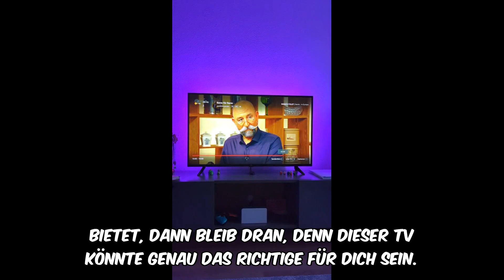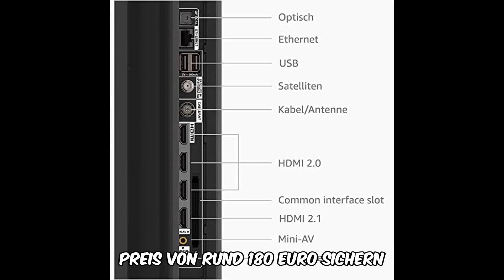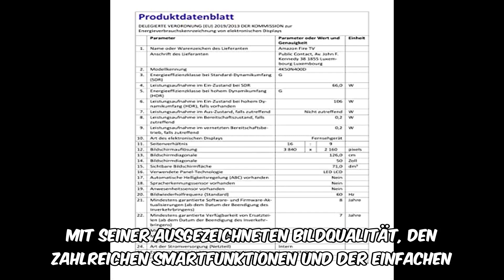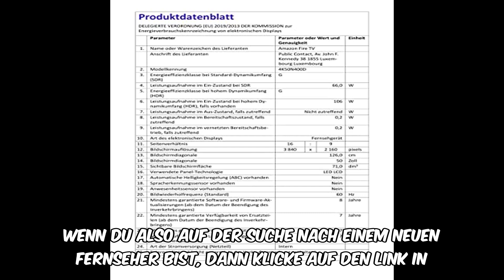Amazon fire tv 4-serie 50 zoll 4k uhd: lohnt sich der kauf?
➡️➡️ Schau dir dieses Produkt auf Amazon an

 In diesem Video bewerten wir den Amazon Fire TV-4-Serie Smart-TV mit 50 Zoll (127 cm), 4K UHD. Wir gehen auf die herausragenden Merkmale wie die 4K Ultra HD-Auflösung, HDR10, HLG und Dolby Digital Plus ein, die für ein beeindruckendes Seherlebnis sorgen. Mit der Alexa-Sprachfernbedienung wird die Bedienung zum Kinderspiel.

**Amazon Fire TV-4-Serie Smart-TV mit 50 Zoll (127 cm), 4K UHD** - Ein umfassender Testbericht

Erlebe ausgezeichnete Unterhaltung in 4K! Der Amazon Fire TV-4-Serie Smart-TV bietet eine atemberaubende Bildqualität mit lebensechten Farben und beeindruckenden Kontrasten. Dank der Unterstützung für 4K Ultra HD, HDR10 und Dolby Digital Plus werden Filme und Serien auf dem Bildschirm zum Leben erweckt.

**Hauptmerkmale:**
- **4K Ultra HD und HDR10**: Klarere und brillantere Bilder im Vergleich zu 1080p Full HD.
- **Alexa-Sprachfernbedienung**: Einfach per Sprachbefehl nach Apps, Filmen und Serien suchen.
- **Vielfältige Streaming-Optionen**: Zugriff auf Netflix, Prime Video, Disney+ und mehr.
- **Konnektivität**: 3 HDMI-Anschlüsse, HDMI eARC für Audiogeräte, integriertes WLAN und Bluetooth.

**Bewertungen:**
- **Matthias Jäckel**:

0:00 Begrüßung
0:03 Produktvorstellung
0:20 Hauptmerkmale
1:37 Nutzerbewertungen
2:34 Abschließende Schlussfolgerungen